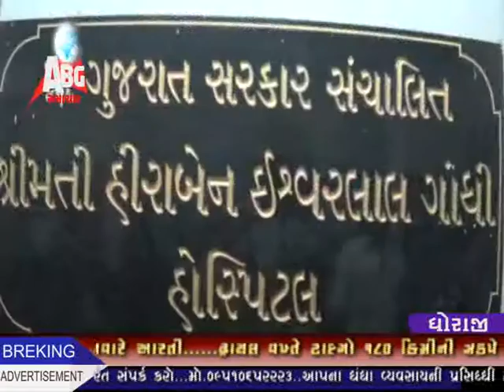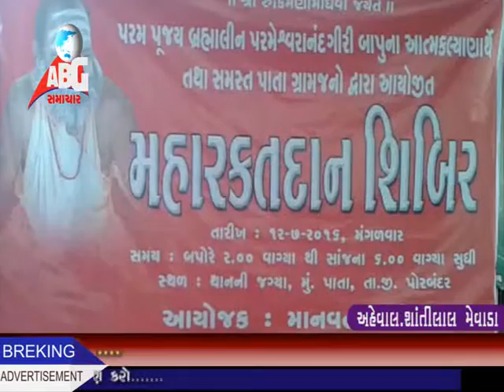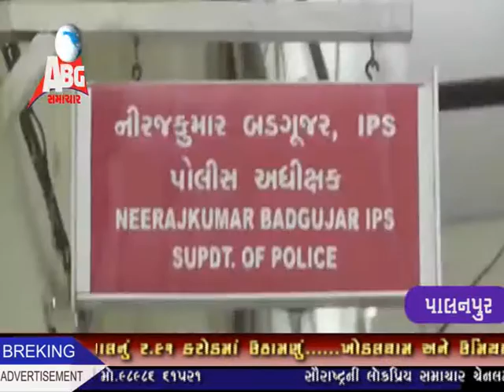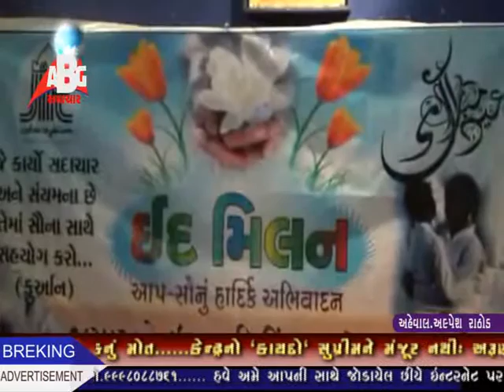abg news 14-07-2016